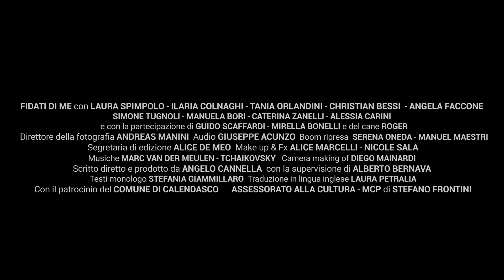"Fidati di me" "Trust me" - Official Trailer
Silvia is an introverted girl who experiences family hardship. Aware of what is happening he is unable to rebel for fear of suffering violence.